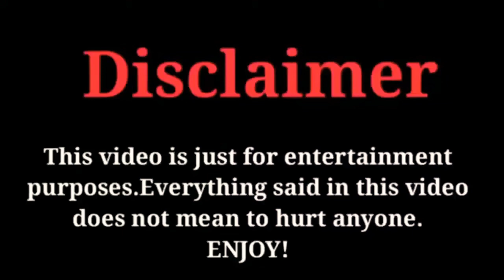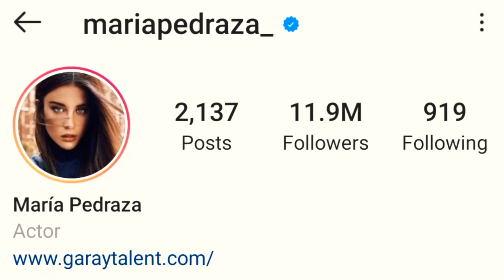Maria Pedraza Lifestyle, Biography, Networth, Hobbies, mariapedraza FactsWithBilal 2021